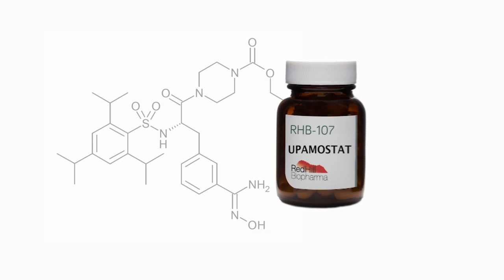HealthWatch: Lessen COVID systems with new medication